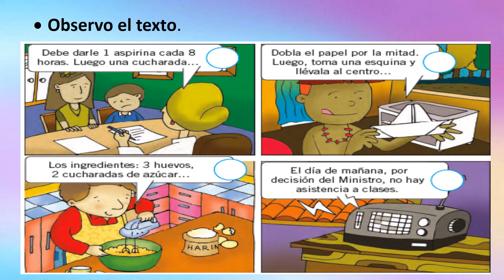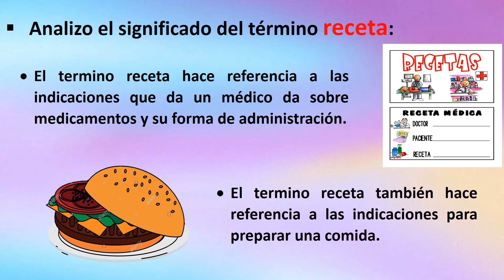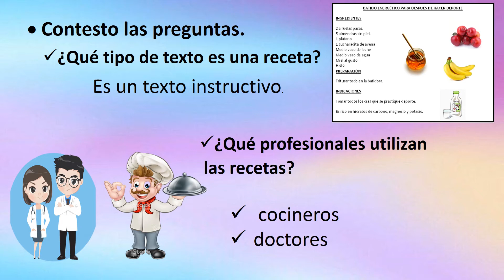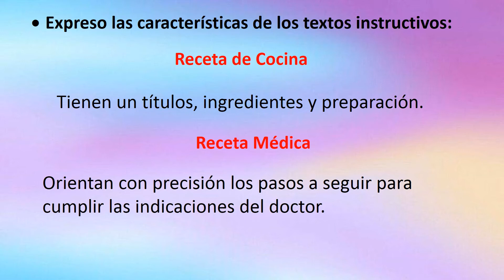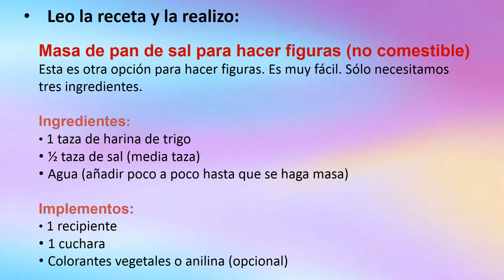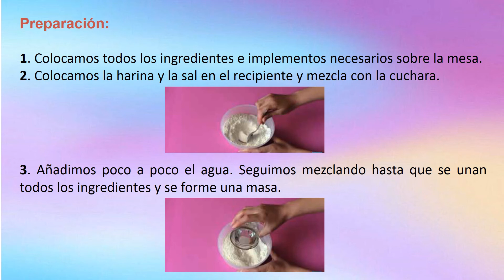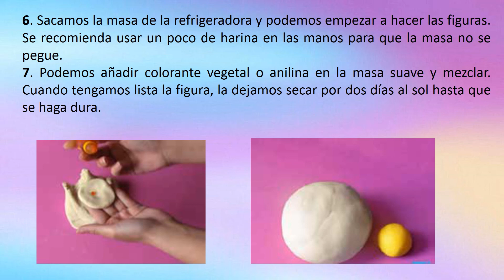VIDEO U.F.C.H.P 4TO EGB